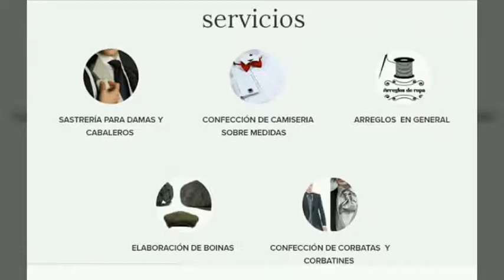SASTRERÍAS EN AZOGUES Sr TARJE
Somos profesionales en alta costura,

confeccionamos todo tipo de trajes pra damas y caballeros,

formales, sport y etiqueta. ternos, smokin,

camiseria, en el modelo que desee. cortes clasicos, modernos,

americanos y europeos. arreglo de prendas de vestir, para damas y

caballeros.venta de camisas corbatas, boinas y accesorios para ternos.

contamos con una amplia experiencia brindando las mejores

expectativas nuestros clientes. atencion personalizada.